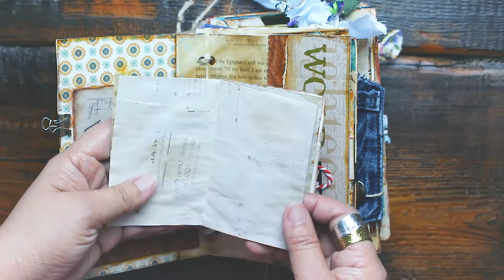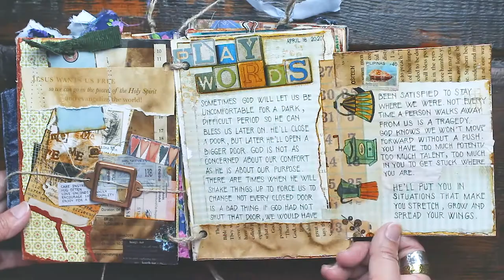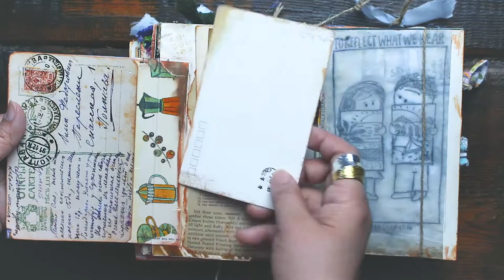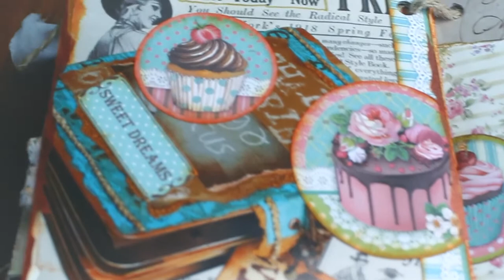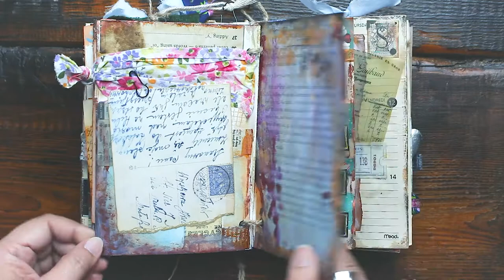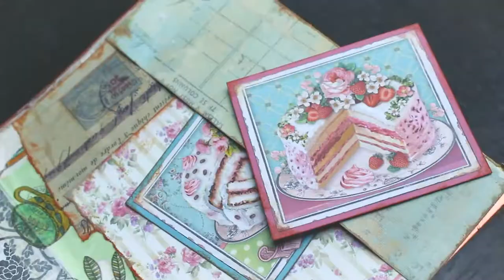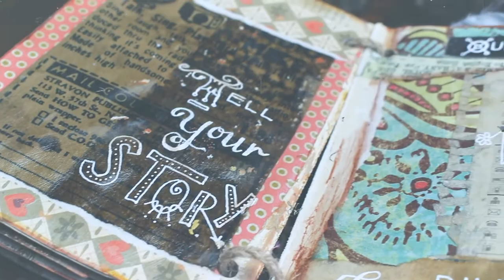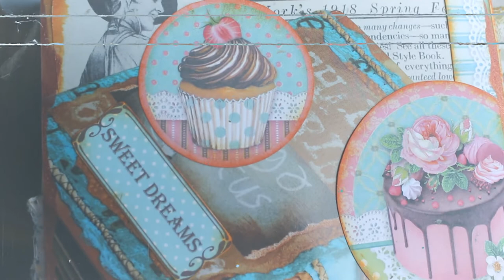Prayer Journal Flip Through - HAND LETTERING IDEAS - Junk Journal - ART JOURNAL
This handmade journal flip through gives design ideas for a junk journal or mixed media art journal.  Collages in these pages were made from scrapbook paper, ephemera, magazine cut-outs, fabric, postcards, stickers, book paper, and many other random junk journal scraps. Many pages show inspirational quotes in hand lettering.